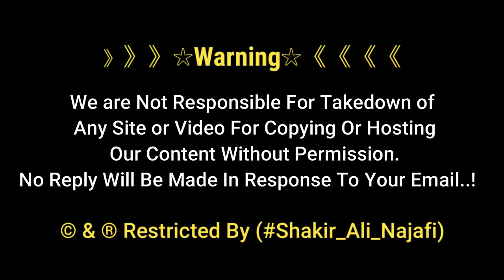Safeer e Imam Hussain as K Shahadat ki Manzar Kashi Kuffa | Shahadat Muslim Ibn Aqeel | Kuffa Iraq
LIVE from the streets of Kufa, Iraq Commemorating Martyrdom Anniversary of Muslim Ibn Aqeel (AS) 🏴
Heartfelt Condolences to Imam Mahdi (AJTF) on

》》》》》》☆Warning☆《《《《《《